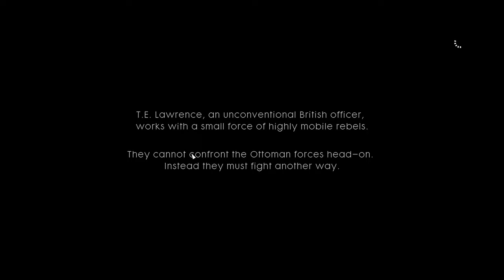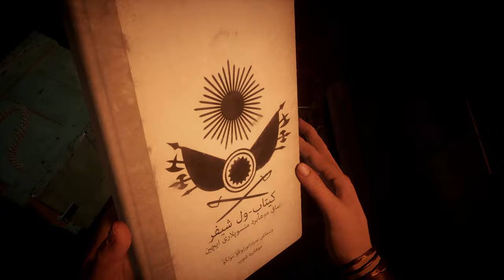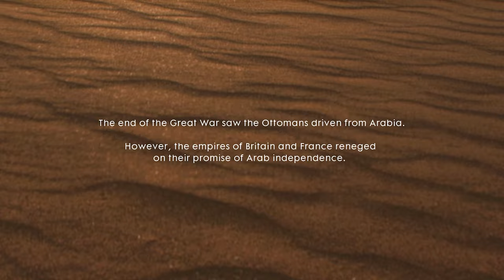Battlefield 1 Gameplay | Nothing Is Written - Full story | The End | Copyright Free Gameplay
Battlefield 1 gameplay by BIGLLAMA (PC)

battle field
battlefield 1 gameplay
battlefield gameplay
battlefield 1 gameplay by bigllama
battlefield 1 bigllama
copyright free
copyright free gameplay
battlefield 1 copyright free gameplay
battlefield 1 free to use gameplay
battlefield 1 free to use
battlefield 1 The Runner
gameplay
gameplay pc
pc games
battlefield 1 pc
battlefield 1 EA